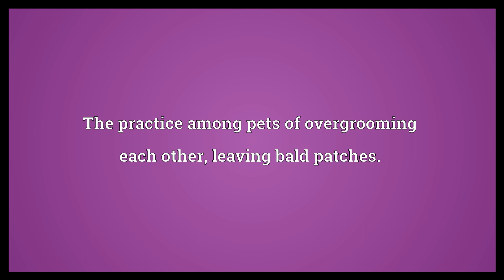Barbering Meaning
Video shows what barbering means. The trade of and practice of shaving and cutting hair.. The practice among pets of overgrooming each other, leaving bald patches..  Barbering Meaning. How to pronounce, definition audio dictionary. How to say barbering. Powered by MaryTTS, Wiktionary